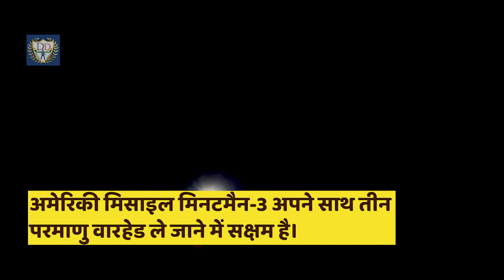U.S.Military Tests Minuteman III | 15 मिनट में तबाह होंगे मॉस्को और बीजिंग!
अमेरिकी ‘महामिसाइल” का ट्रेलर लॉन्च | अमेरिका का चीन-रूस को सीधा चैलेंज
‘मिनटमैन-3’ की ताकत का दिखाया ट्रेलर

minuteman iii missile
minuteman 3 launch
minuteman missile silo
minuteman missile locations
minuteman 3 ballistic missile
minuteman 3 intercontinental ballistic missile
मिनटमैन
अंतरमहाद्वीपीय बैलिस्टिक मिसाइल
एंटी बैलिस्टिक मिसाइल
एंटी मिसाइल सिस्टम
fastest missile in the world
russian missile
cruise missile vs ballistic missile
lgm-30 minuteman
minuteman speed

Defence darpan focuses on latest updates from the field of Indian Defence Technology & other updates related to Indian Army, Indian Air Force, Indian Navy, BSF, ITBP, CRPF & Indian Coast Guard. Each video is prepared with complete passion and wholeheartedness, keeping in mind the sensitivity  and nature of the content. We do not choose those topics that might be crucial for maintaining the secrecy and interest of the armed forces. We use and promote the content already present in the public domain and is accessible to the common man.